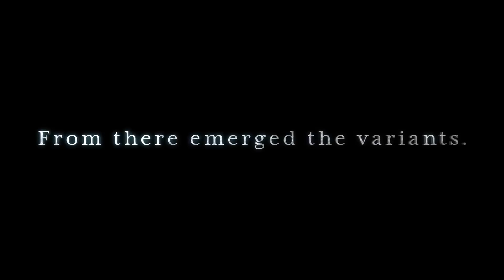SOUL CALIBUR 6 Geralt THE WITCHER Gameplay Trailer (2018) PS4 / Xbox One / PC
A witcher is never unprepared, no matter how unusual the circumstances...